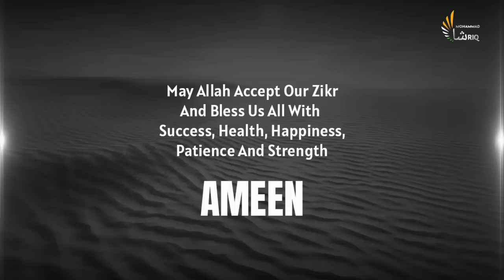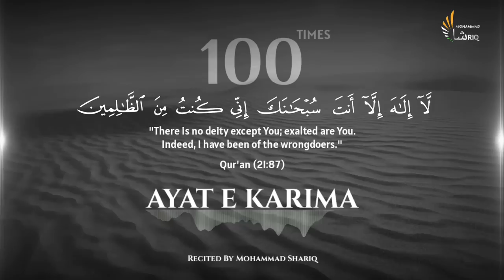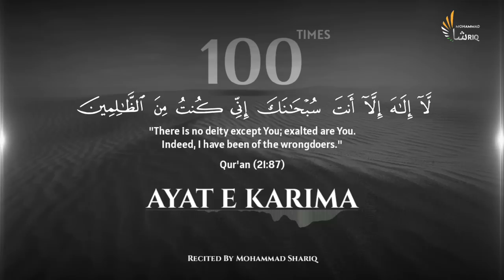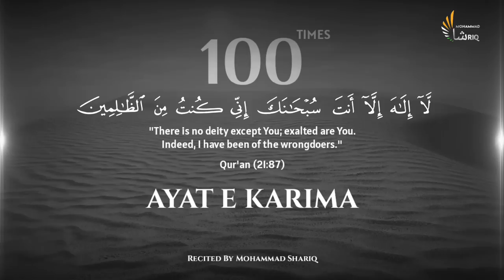Ayat E Karima | 100 Times | Solution Of All Problems | Listen Daily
JAZAKALLAH